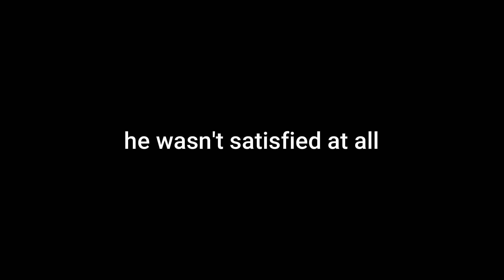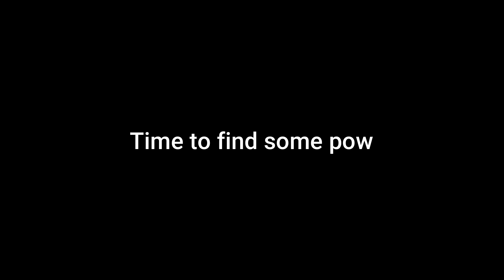Trying to jump 100ft on skis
Pls find my ski bag aircanda.

🎵 Music ➔   @GeorgeClantonOfficial   @knxwledge